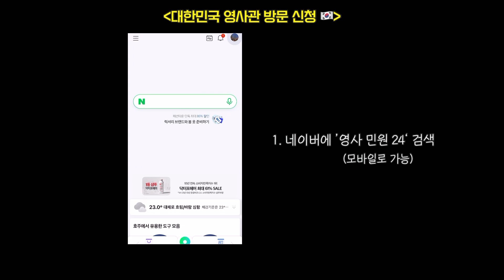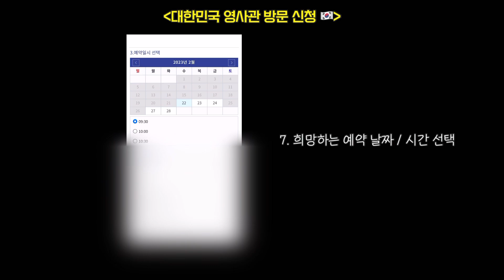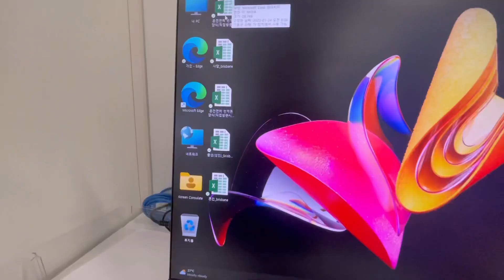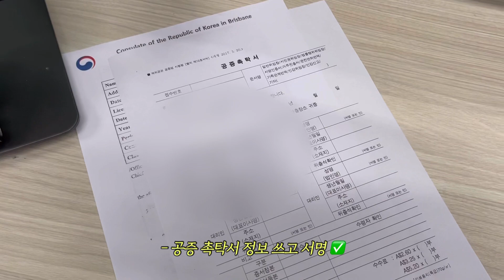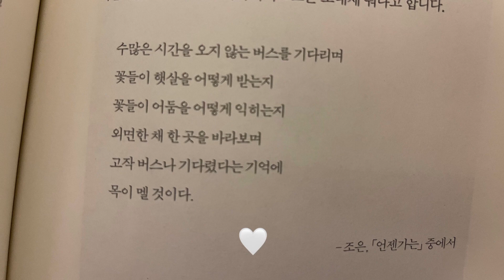🇦🇺호주 생활 | 호주 운전 면허증 발급 (국제 운전 면허증 만료.. 무면허야 나?, 브리즈번 대한민국 대사관 공증)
화질 고화질 1080p60 로 설정 해 주세요!

Insta_@jaeheeeee_k
드디어~~ 만 25살 생일이 지나고 호주 면허증을 받을 수 있는 나이가 되었습니다!
국제 면허증이 하루 전날 만기 되는 우여 곡절 끝에 면허 발급 신청을 완료 하였는데요,
여러분들께 영사관 공증 과정도 함께 보여 드려야 하는 운명 (?) 이었나봐요ㅎ (긍정 빼면 시체.. ㅋ)
오늘도 유익한 영상 되었으면 좋겠습니다!

00:00 국제 운전 면허증 만기
00:17 인트로
00:39 대한민국 영사관 방문 예약 방법 (영사 민원 24)
01:28 공증 시 필요 서류
01:33 대한민국 영사관 위치
02:10 공증 업무 절차
03:28 호주 운전 면허 발급 절차
03:40 호주 운전 면허 발급 필요 서류
03:59 호주 운전 면허 발급 비용
04:05 운전 면허 발급 완료
04:15 클로징
04:30 🎁